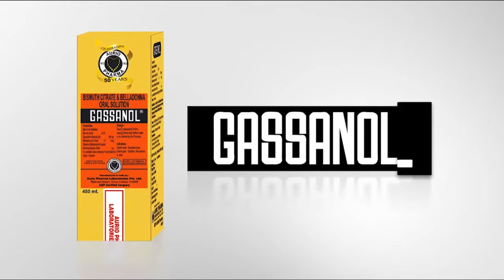তিপ্রা মথাকে দাবিয়ে রাখা যাবেনা : প্রদ্যুৎ